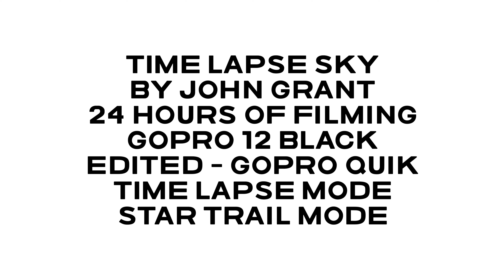Time Lapse Sky 31st December 2023 North Yorkshire UK By John Grant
Time Lapse Sky UK
By John Grant
24 Hours of Filming
GoPro 12 Black
Edited - GoPro Quik
Time Lapse Mode
Star Trail Mode

The camera is now looking South West over Kirkbymoorside, North Yorkshire.

I have been capturing this same view for over three years but have only got daily videos uploaded since 4th December 2021.

The same view produces such a variety of different weather and cloud formations. Even fog, seen by the naked eye. This shows clouds moving in a chaotic fashion.

The clear night sky showing the rotation of the earth by watch the star constellation moving by more quickly with time lapse trail technology.

Upto 5.3k,
usually 4k Resolution

10 second capture

Star Trail mode

I would highly recommend paying for the subscription to Quik, available from GoPro. This give unlimited cloud storage with GoPro and insures you GoPro camera and batteries in case of loss, damage or faults, new for old.

Share too.